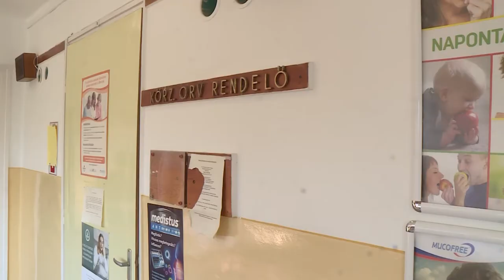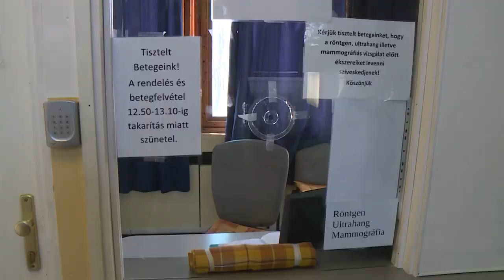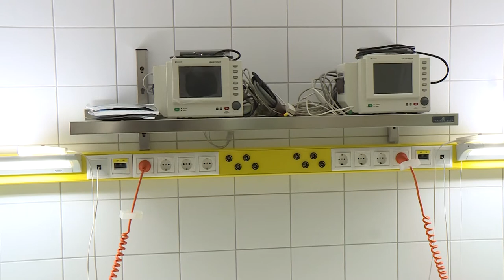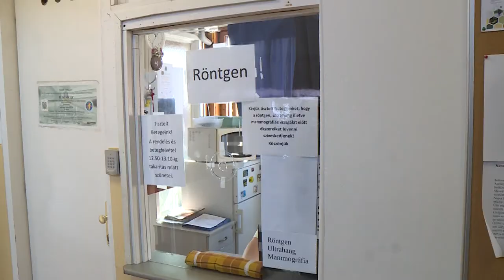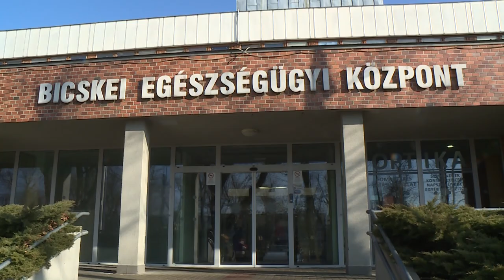2020.01.23. - Esti mérleg Egészségügyi Központ felújítása